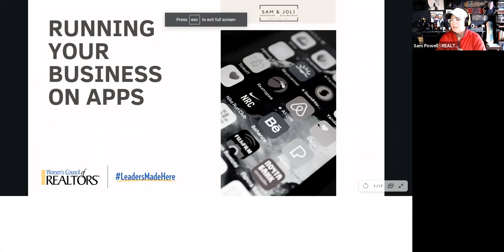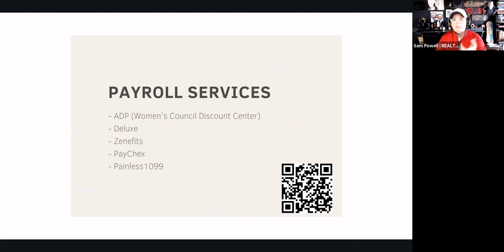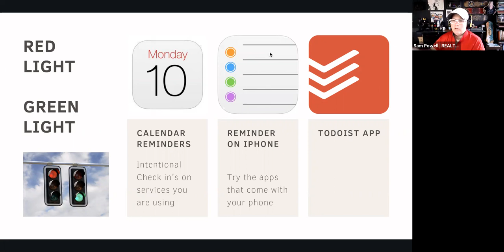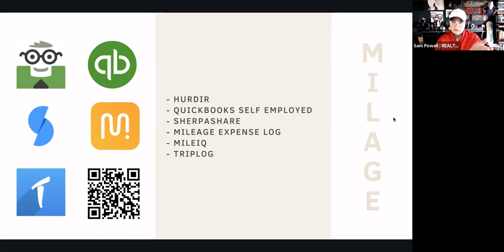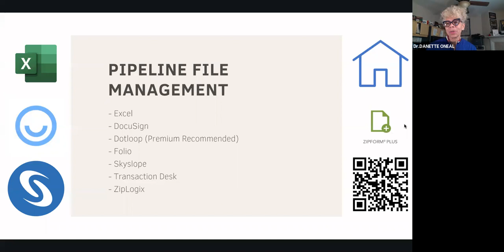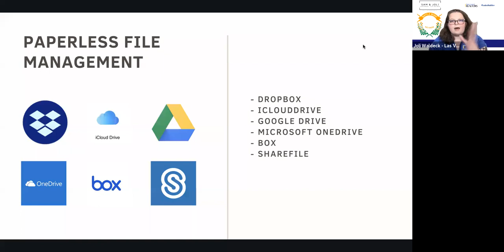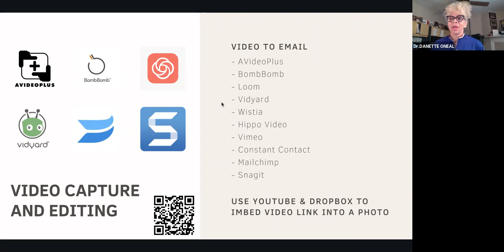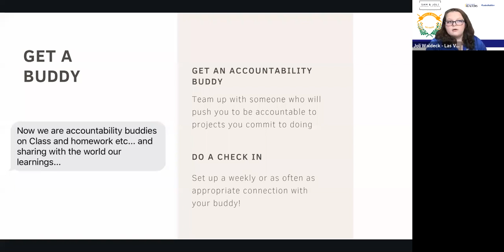Best Apps for Running Your Business as a Business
Original Air Date: June 10, 2020, with Sam Powell & Joli Waldeck